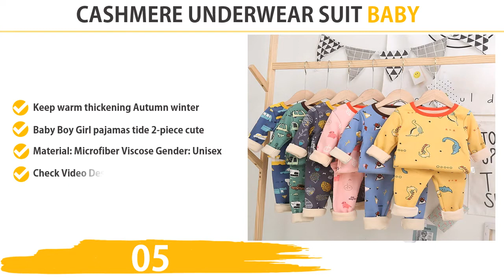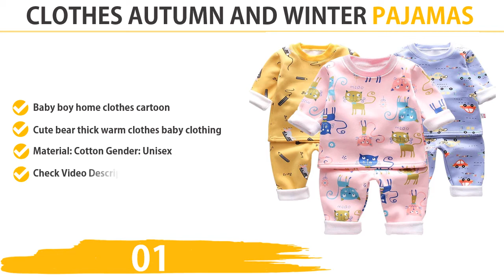Winter Baby Boy Clothes Pajamas Suit Boy Home Clothes